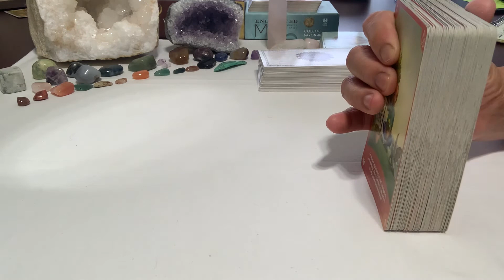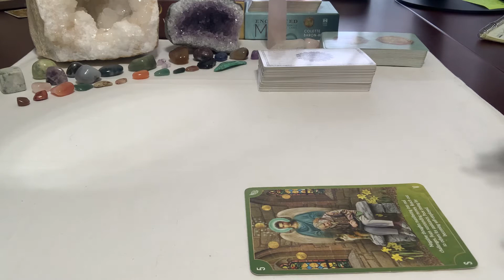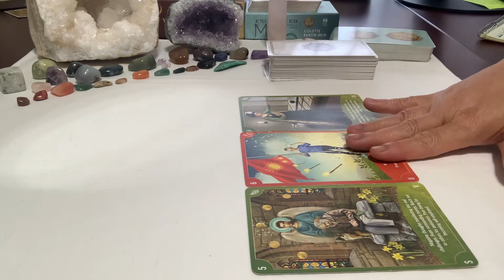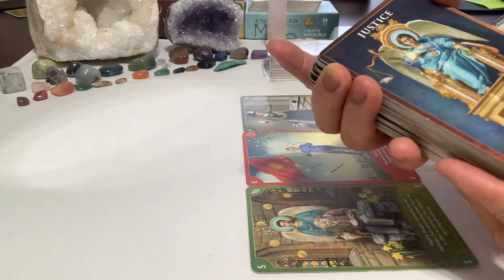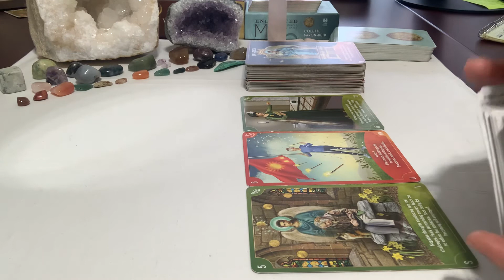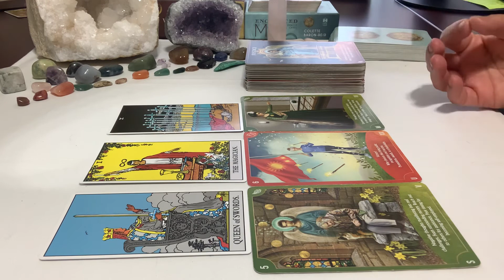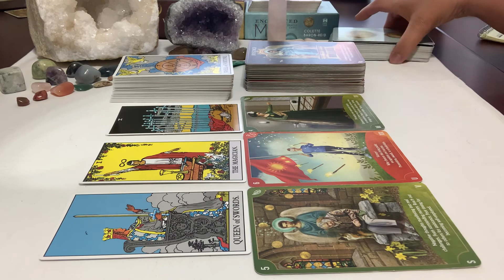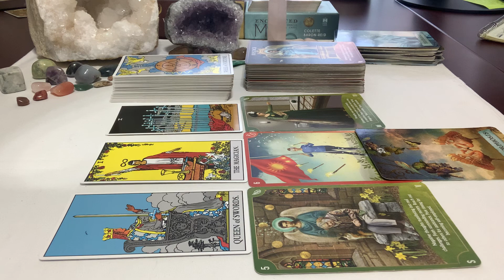Aries ♈️- Rebirth is happening now! 7/2022